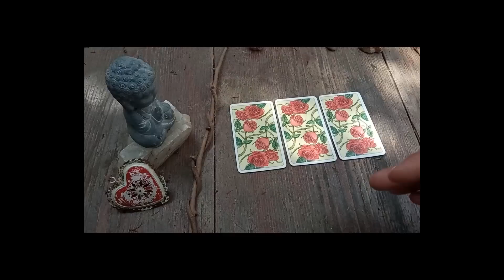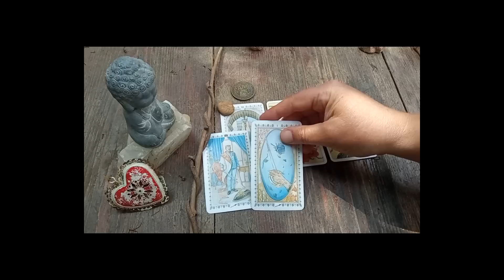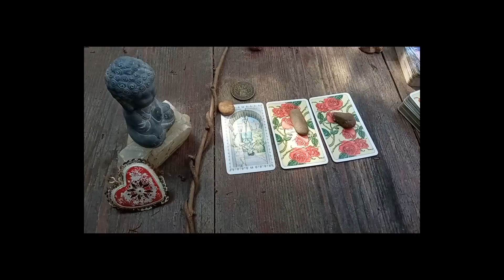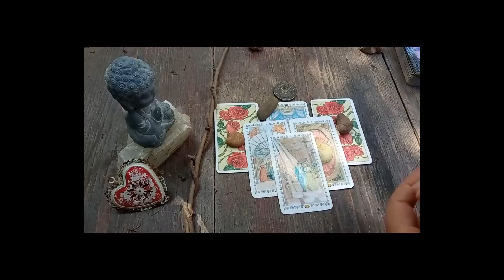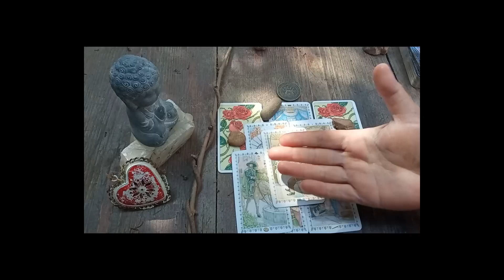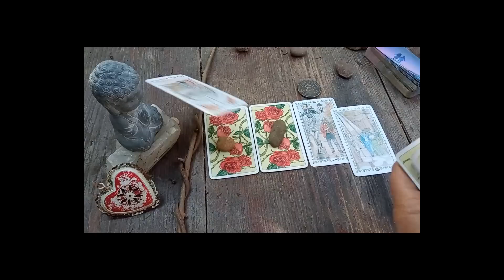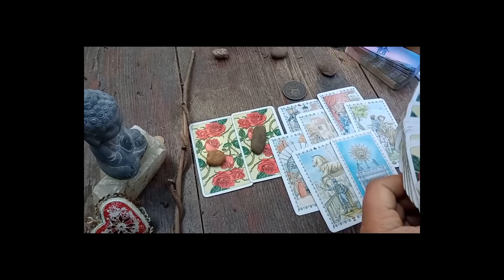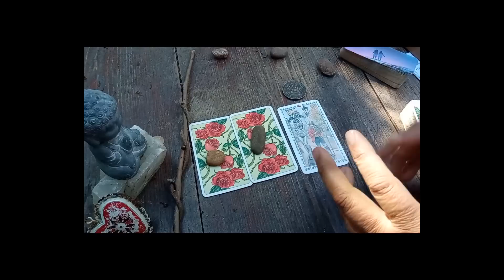💖EST IL SINCERE ? EST ELLE SINCÈRE ? 💖 Guidance Sentimentale Intemporelle 3 choix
"ORACULUM MINHA SOMNIA" est composé de 21 cartes (+ une ) imaginées et illustrées par mes soins. C'est une édition ultra limitée puisqu'il n'y aura que 108 exemplaires (8 pour ma famille et 100 à la vente) numérotés dans l'ordre des commandes, avec un certificat d'authenticité, pas de boîte mais un petit sac tout mignon, tout doux qu'on peut emporter partout sans que ça déforme le sac à main 😜 Chaque exemplaire aura la première carte avec le prénom de son nouveau détenteur écrit par mes soins ainsi qu'un petit mot manuscrit de ma part pour accompagner le tout (⁠✿⁠^⁠‿⁠^⁠)

Gros bisous 😘😘😘
Minha (⁠✿⁠^⁠‿⁠^⁠)

TÉLÉPORTATION INSTANTANEE:

2:55 CHOIX 1
16:02 CHOIX 2
31:50 CHOIX 3

GUIDANCE PRIVEE : les réservations sont ouvertes pour les Membres 😊
Si vous êtes en attente d'une Guidance et que vous avez déjà une réservation, sachez que je vais venir vers vous. Les demandes m'ont submergée et j'ai dû m'éloigner de la boîte mail pour me préserver du stress que ça me générait... mais j'y reviens doucement :D
 Merci de vos Présences et de votre compréhension 💖🌸 prenez soin de Vous 😉 des bisous 😘 Minha (⁠✿⁠^⁠‿⁠^)

🌈 DEVIENS MEMBRE 😊😉

Minha ^-^

Minha ^-^

Minha  ^-^